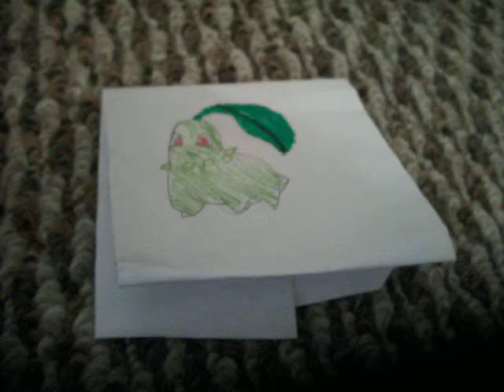chikorita pictures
These pics aren`t to good cause i`m not much of an artist.